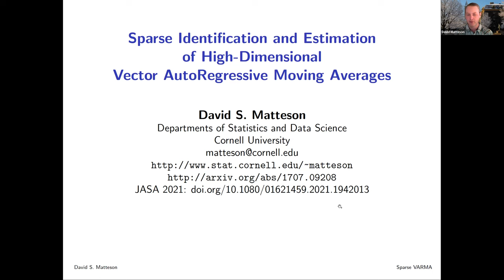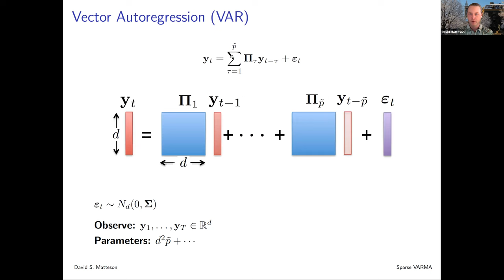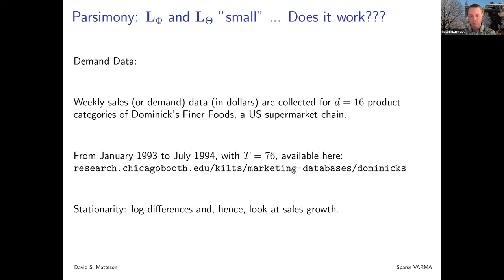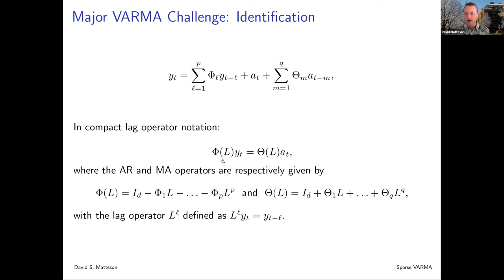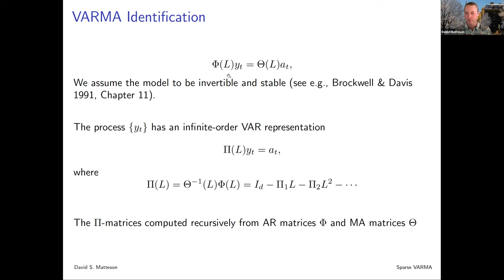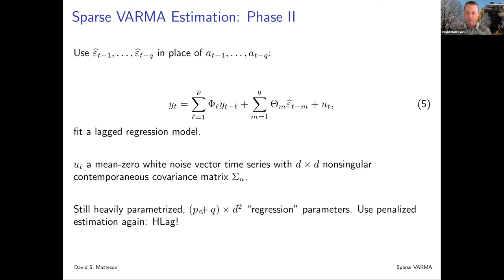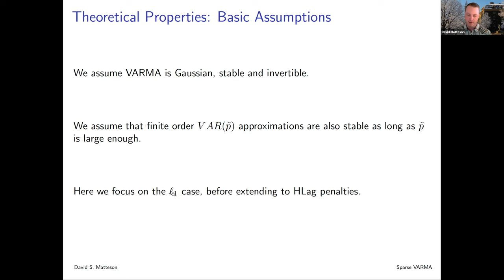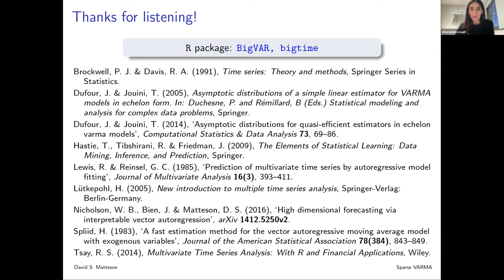Sparse Identification and Estimation of Large-Scale Vector Autoregressive Moving Averages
Speaker: David Matteson (Cornell)
Guest Panellists: Yao Zheng (Connecticut) and Ines Wilms (Maastricht)